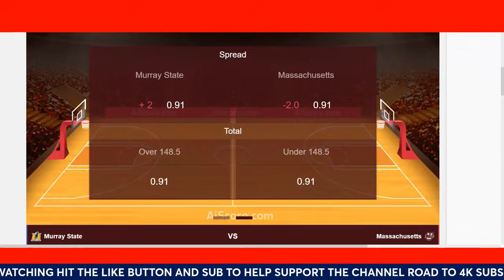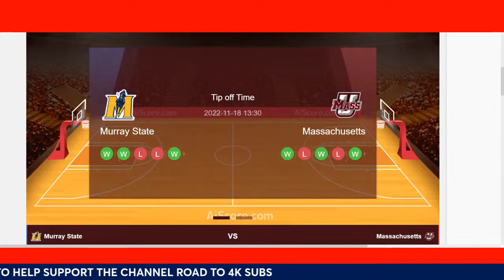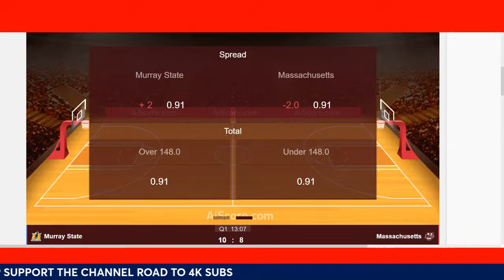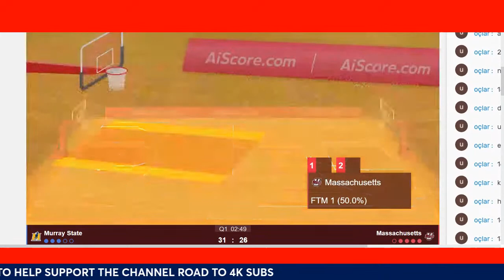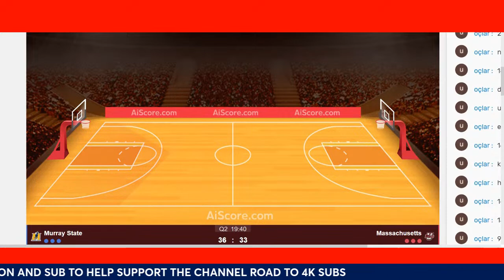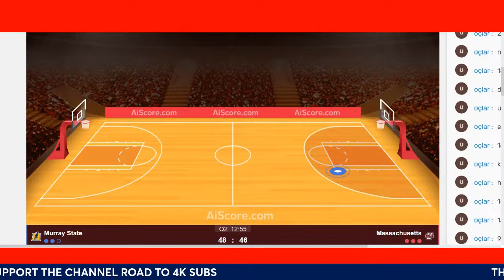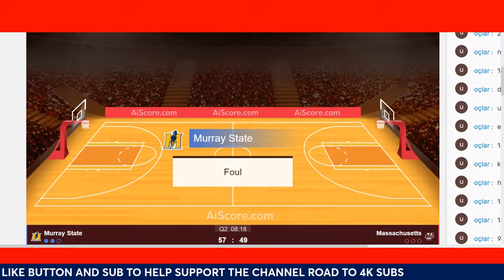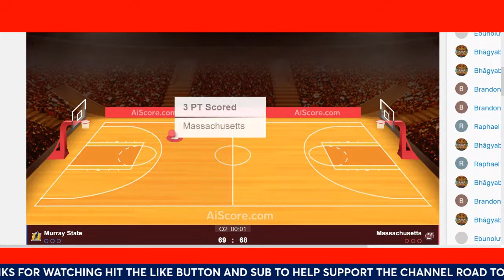UMASS vs Murray State Myrtle Beach Invitational Semi College Basketball Live Game Cast & Chat